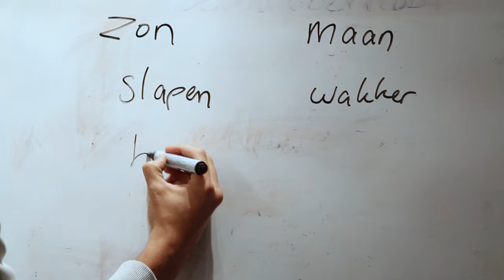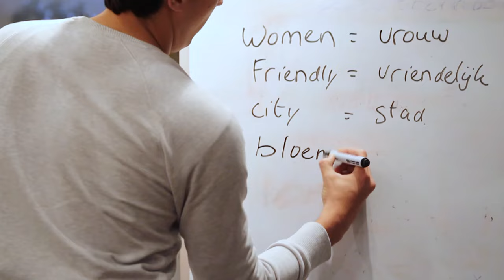Vluchtelingen dragen steentje bij | Vrouwen van Amsterdam TV serie AT5 afl. 13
Als je ooit wel eens een rondje hebt gelopen in het Amstelpark dan is de mozaïekbank je vast en zeker niet ontgaan! Maar dit is niet het enige kunstwerk dat te vinden is in Amsterdam waar Siomara van Eer haar handen voor in elkaar heeft geslagen. De eigenaresse van Mosaic Affairs helpt samen met haar vriendin Li door middel van het WomenFriendlyCity project de samenleving vrouwvriendelijker te maken. Waar het ooit begonnen is in Italië wordt Amsterdam sinds kort ook gesierd door de unieke plaquettes die gemaakt zijn door Siomara en de Eritrese vrouwen vluchtelingen die haar hierbij helpen.

Het project "Women Friendly City" is om te tonen dat de bewoners van deze stad zich volledig inzetten om deze samenleving vrouwvriendelijker te maken. De inwoners willen met hun mozaïek creaties de bewustwording van deze problematiek naar buiten uitdragen. Hierdoor is het idee ontstaan om dit ook in Amsterdam, een van de meest vrouwvriendelijke steden in de wereld in bestuurlijke zin, te starten. Een gedeelte van de opbrengst gaat naar instellingen die vrouwen ondersteunen die in moeilijke omstandigheden leven als gevolg van psychisch, fysiek, seksueel en economisch geweld.

Documentaireserie Vrouwen van Amsterdam, Kapitaal van de stad!